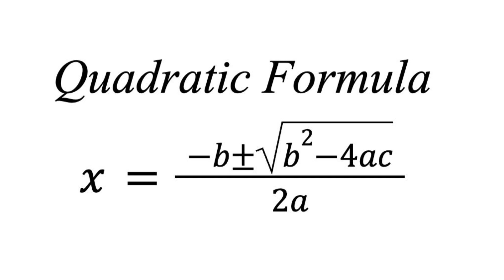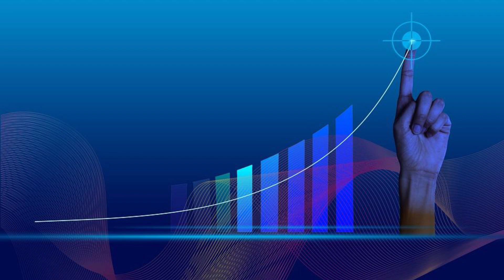Use AI To Your Advantage | Sarah Lee | TEDxIGBIS Youth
In her talk, Sarah gives us great pointers on how to get the best out of AI tools available. Hi, I’m Sarah, a 17-year-old student who loves reading and enjoys staying up to date with the latest developments in the tech industry. I'm born and raised in Malaysia. Even though it has taken a while for me to muster enough confidence to step out of my comfort zone, I’m excited to take this opportunity to share my passion for tech with the world and some inspiring facts that you, the viewer, can take away from my TEDx Talk. This talk was given at a TEDx event using the TED conference format but independently organized by a local community.